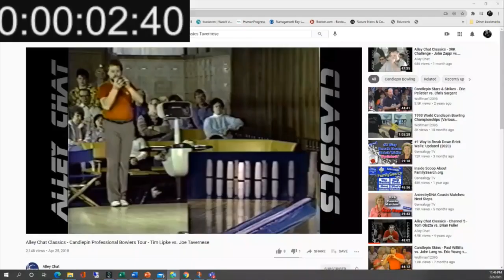The Last to Fall Full Length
Candlepin Bowling Strikes Countdown. Like many films the preview may be better than the movie. Featuring Steve Renaud, Paul Berger, Brendan O'Dowd, Jason Gauthier, Daryl Goodwin, Brian Fuller, Tom Hirsch and Bob Lee.